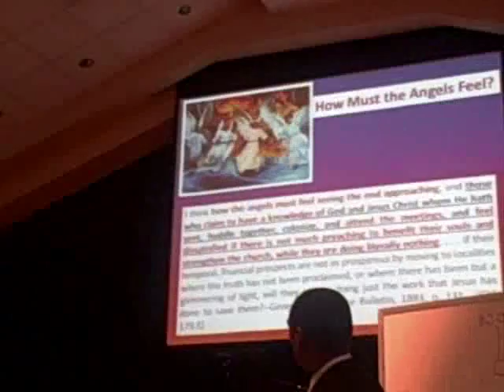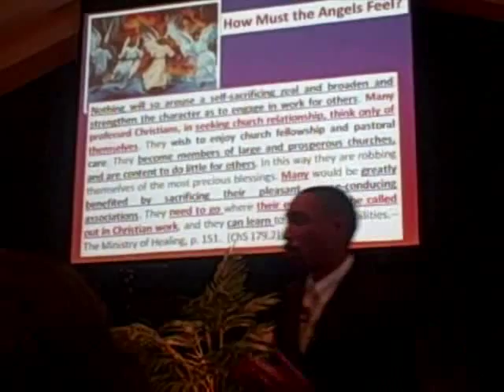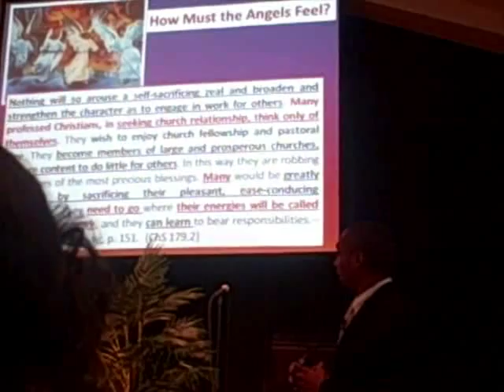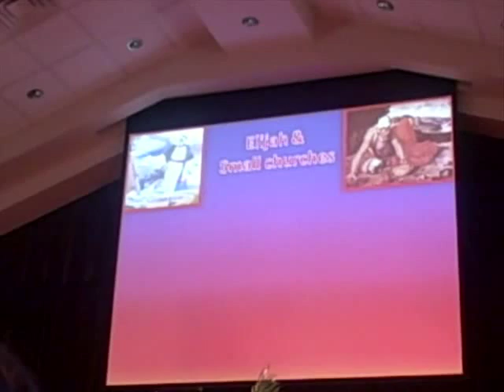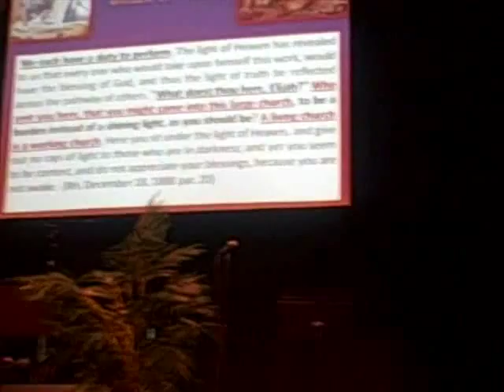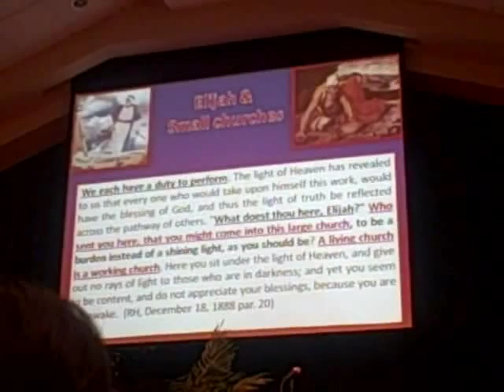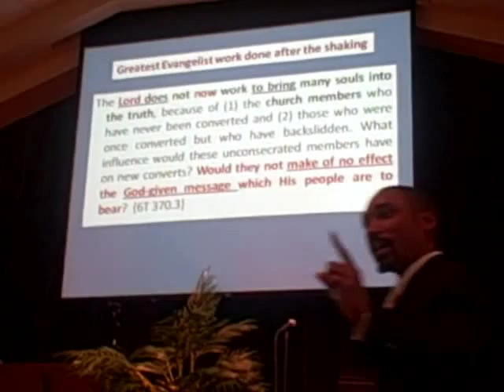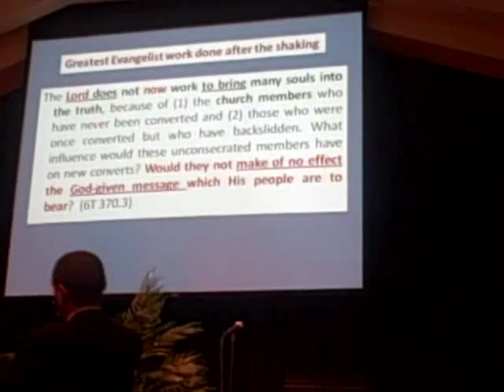Jeremiah Davis - What Is The Church For? - 02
Part two of Jeremiah Davis' six part series on what the Church is For.
More audio sermons from Brother Davis can be found at  For more information on his ministry please visit molministry.com.